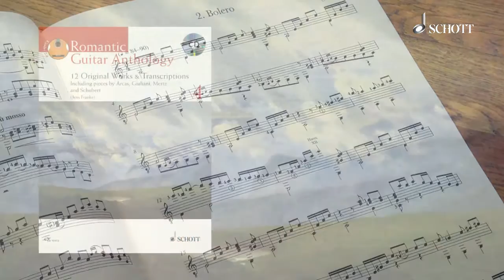Romantic Guitar Anthology 4 (Arcas - Bolero)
Jens Franke performs Julián Arcas' "Bolero" from his book Romantic Guitar Anthology 4, published by Schott Music. The anthology contains 12 original works and transcriptions for solo guitar. Suitable for grades 7 to 8.